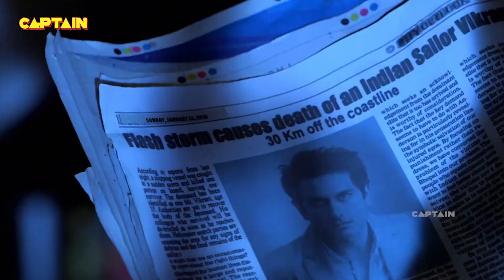इस भयानक आत्मा से कैसे बचेंगे लोग || AAHAT S6 SCENE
इस भयानक आत्मा से कैसे बचेंगे लोग || AAHAT S6 SCENE 53